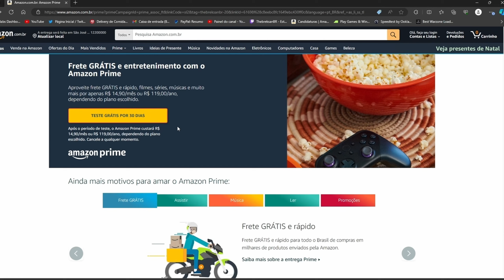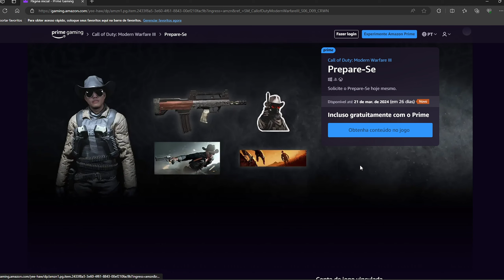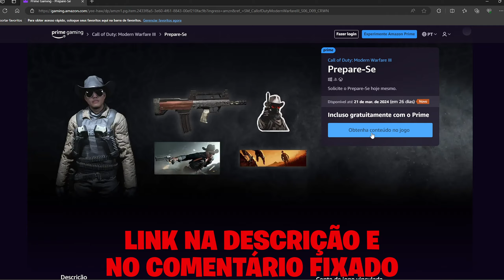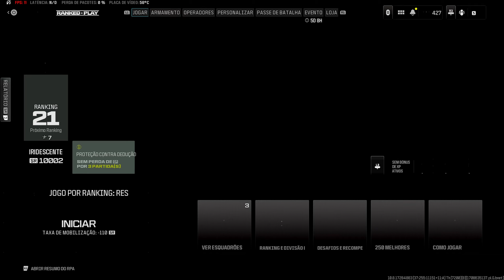*META RANKED* A CLASSE META HRM9 ME FEZ PEGAR IRIDESCENTE!! | MELHOR CLASSE HRM 9 WARZONE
Meu setup :
PC PARTES :
32GB (2X16) RAM DDR4 3200MHz

Sensibilidade: 6